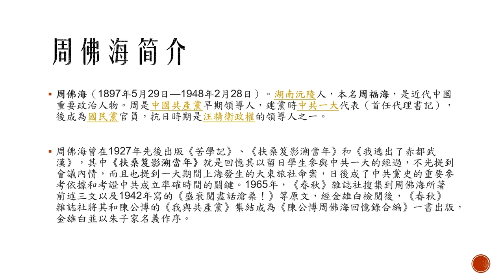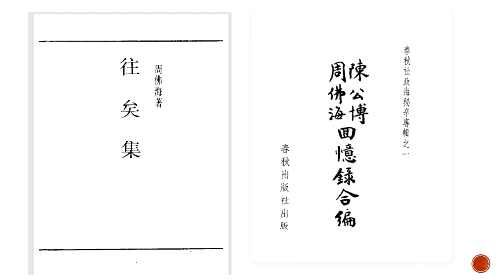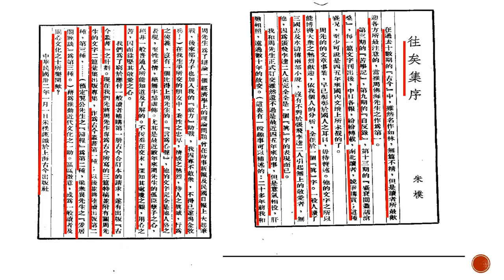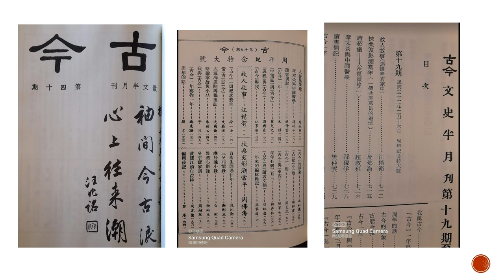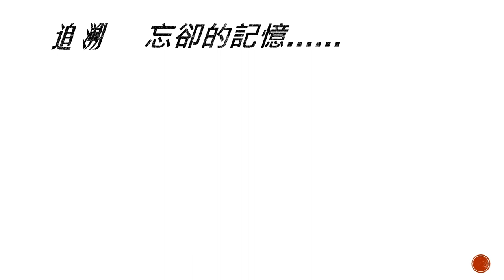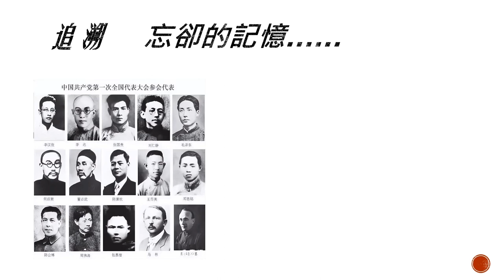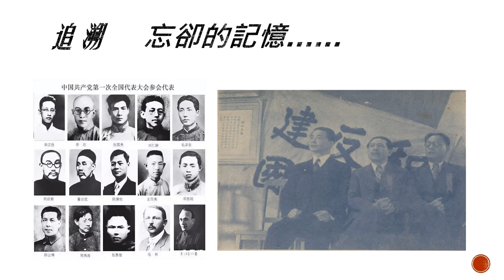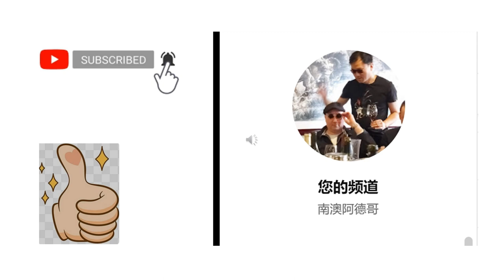周佛海 著 “扶桑笈影溯當年...一個共產黨員的追憶” 開篇介紹 選自《往矣集》（ 朱樸 序言 ； 毛澤東 引薦 周佛海 初次拜見 汪精衛 ）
周佛海，中共創始人之一，對於早期 中國共產黨 的建立和發展，有着極其細緻的描寫。
《往矣集》中的內容，即是周大半生經歷的記載，更是國共兩黨皆無法迴避的歷史事實。

00:00 開篇
01:00 周佛海 少年 青年 中年照片 以及個人簡介
04:43 《往矣集》封面
05:16 讀：朱樸 《往矣集》序
09:29 “古今雜誌”介紹 “袖間今古淚 心上往來潮 ...汪兆銘”
10:15 讀：周佛海［汪精衛先生行實錄］序 （1925年，周佛海 在國民黨上海黨部，經#毛澤東 介紹，首次見到 汪精衛）
12:18 追溯 忘卻的記憶 （汪兆銘 陳公博 #周佛海 1940年合影介紹）
15:38 片尾曲